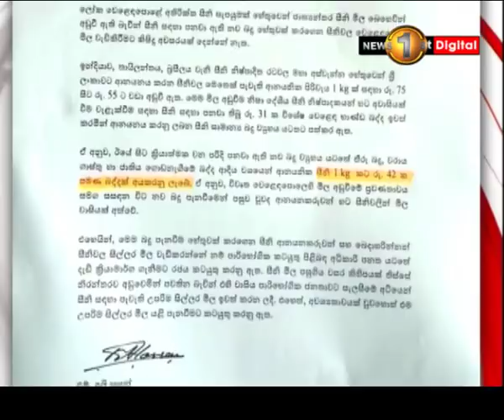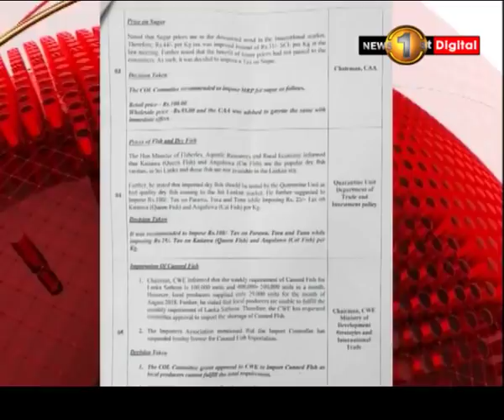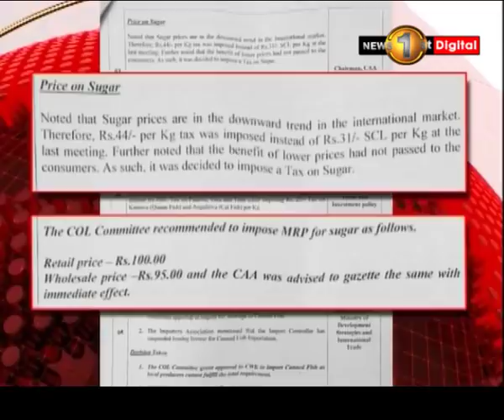සීනි මිල ඉහළට: පාලන මිල තවම ප්‍රමාද ඇයි?